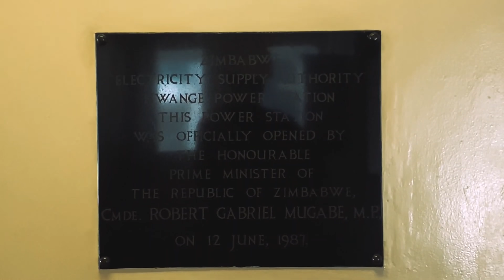The mighty Zimbabwe returning to the top [Zimbabwe Economic analysis 2021]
Zimbabwe is a landlocked country in southern Africa, between the Zambezi and Limpopo Rivers. Surrounded by South Africa to the south, Botswana to the south-west, Zambia to the north, and Mozambique to the east.
This country is blessed with amazing fauna and flora, minerals and many other natural resources. it is one of the world’s biggest  producer of Gold, and the third biggest producers of Platinum after Russia and South Africa.
Zimbabwe is a low middle income economy country, in the same group with the likes of Tanzania, Kenya and Nigeria. the country managed to make a comeback after being downgraded to low income country by the World Bank, in 2019. Natural disaster, land reform and a decrease in production have plagued Zimbabwe economy since year 2000. However, Zimbabwe showed a steady growth recently, expecting growth rate of 3.9 percent in 2021, according to the World Bank reviews, a significant improvement after a two-year recession, due to Covid nineteen among other reasons.

The Economy of Zimbabwe
Zimbabwe's economy is now the fastest growing economy in Sub Sahara Africa according to the World Bank. The economy of Zimbabwe is expected to grow faster than its neighbors, rising from 3.9% in 2021, to 5.1% by 2022, compared to average growth rate for Sub Saharan Africa which is 2.8% in 2021.
Gross domestic product is estimated to be 21 Billion, in 2020, slightly less than Zambia and more than of Botswana. The GDP per Capita is currently standing at US$ 1,128.00, after 2 consecutive years of economy contraction. World Bank analysts estimates Zimbabwe unemployment rate to be about 5%, not 95% of popular belief.

Ongoing major projects to resolve power issues

The total power station infrastructure installed across Zimbabwe has a total output capacity of approximately 1,940 Megawatts, just a small difference to 2,200 Megawatts of country demand. However, due to decommissioning and lack of maintenance, the country is currently producing 845 Megawatts only, of its own electricity, then source the balance from neighboring countries.
In the past 3 years, Zimbabwe has experience worst power cuts. In order to address this issue, the government has been working around the clock, since 2018 to rehabilitate, upgrade and recommission these power stations, across the country. Upon completion of these following ongoing projects, Zimbabwe will have sufficient electricity for both national consumption and exporting to other countries.